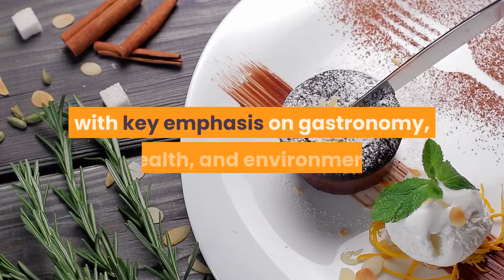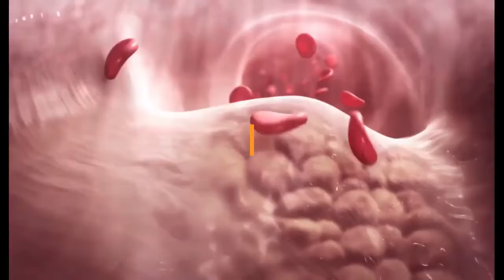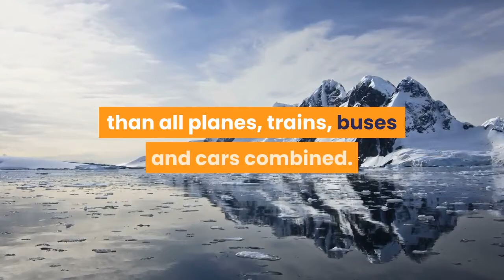Nordic Diet - What Is The Nordic Diet And How To Start A Nordic Diet?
Nordic Diet: the latest diet to lose weight fast and naturally. Find out more in this video.
Our NR1 SECRET To Lose Weight FAST & Without Effort!

The nordic diet has also been found to reduce the inflammation within fat tissue  which is linked to obesity-related health risks.

The nordic diet: using local and organic food to promote a healthy lifestyle.

The nordic diet consists of foods traditionally sourced in denmark  finland  iceland  norway and sweden.

New nordic diet meal planning // why you should eat local + organic foods.

What is nordic diet and how to start nordic diet.

Study suggests healthy nordic diet may reduce dementia risk.

Nordic diet why the nordic diet is so good for your brain.

What's the new nordic diet?

The big sister of the mediterranean diet  this new eating plan is actually a really good one - hear all about the nordic diet in this segment.